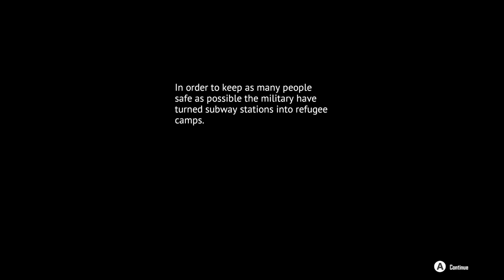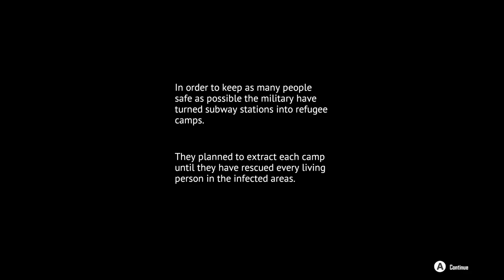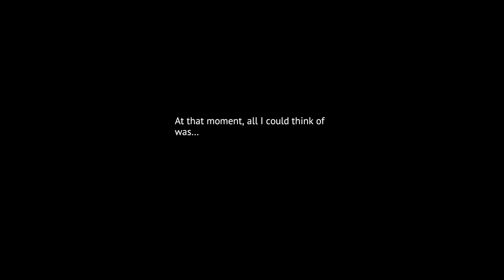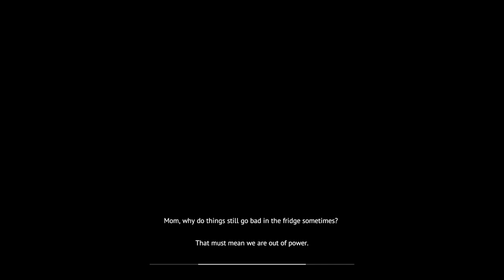Undying Part 1 - Fierce Difficulty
Anling has moved to America to raise a family during the 1990s. What she didn't know is that the apocalypse was about to hit, and she was going to go and get herself bitten by a zombie in the course of protecting her son, Cody. With limited time, Anling must teach Cody how to survive the zombie-infested apocalyptic wasteland, or risk succumbing to her condition and devouring her own flesh and blood!